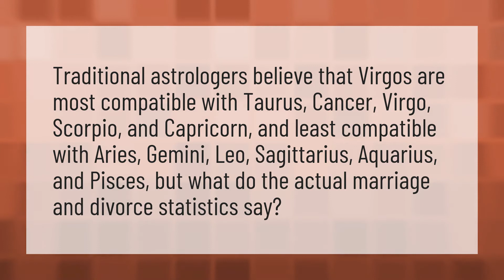Who should a Virgo female marry?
Virgo February 2020 • Who should a Virgo female marry?